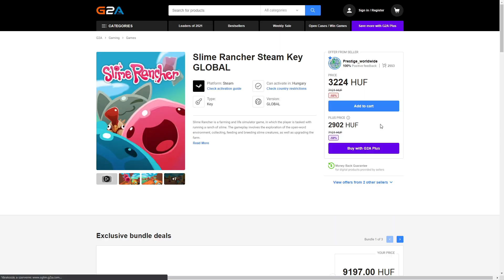🌊 LETT saját tengerpartom és ÚJ slime-om! 😍 ł ✨ Slime Rancher 😊